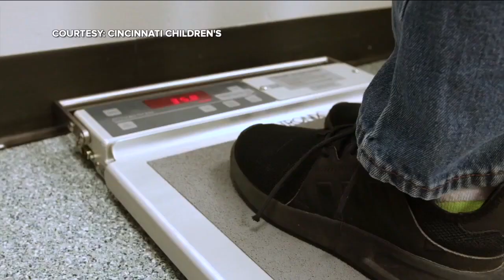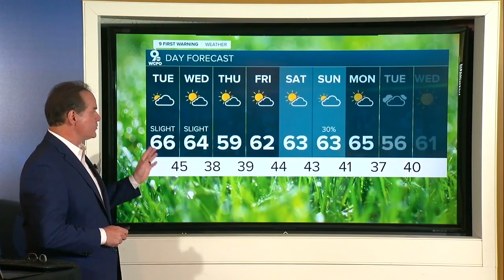WCPO Latest Headlines | April 12, 7pm